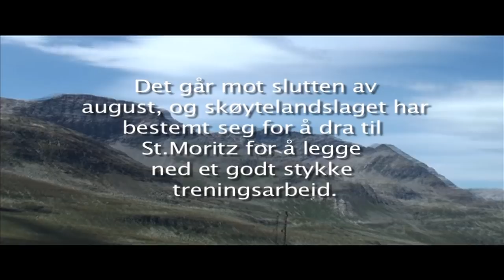Skøytelandslaget på høydesamling i St.Moritz